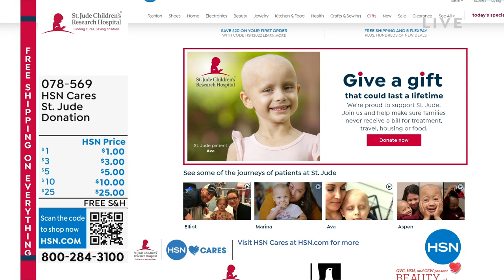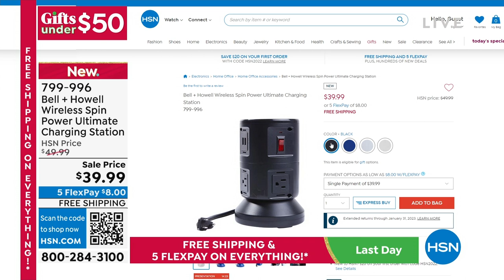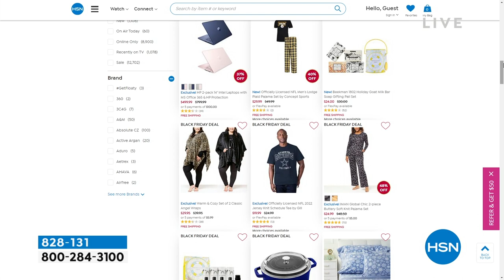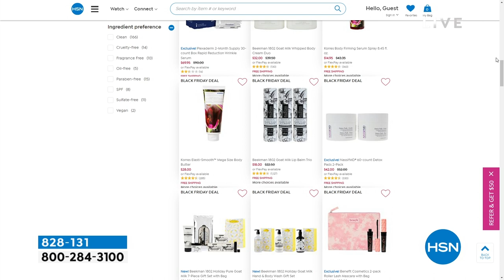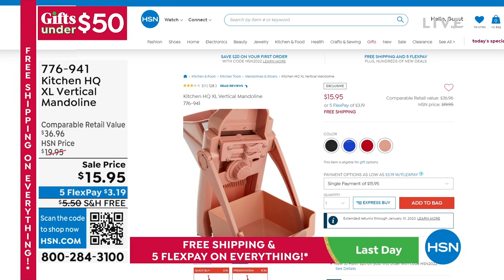HSN | Gifts Under $50 11.28.2022 - 09 AM